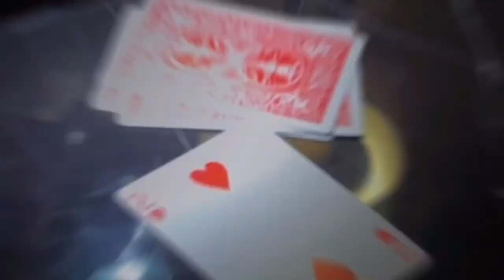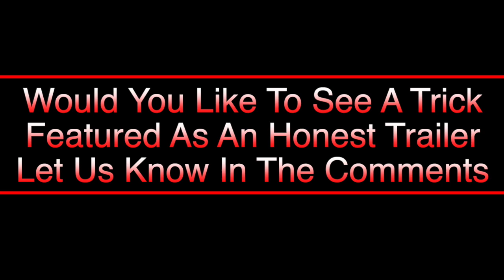Twinkle by Tristan. TE | Honest Trailer: Magic Edition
The idea behind Honest Trailers: Magic Edition is simple. A lot of magic tricks aren't very good even though the trailers make them look great. We re-edit the trailers to make them look more honest.

This week Craig looks at Twinkle by Tristan. TE.  This is basically a card revelation using the flashlight on a borrowed phone which sounds great but it is flawed.  Firstly, despite what the instructions say the gimmick will not fit everyone.  Plus it's impractical and wouldn't really fool many people.  Plus the tutorial is terrible and the gimmick is prone to breaking.  It really is not something we can recommend you buy.

It goes without saying but this is not a real trailer.